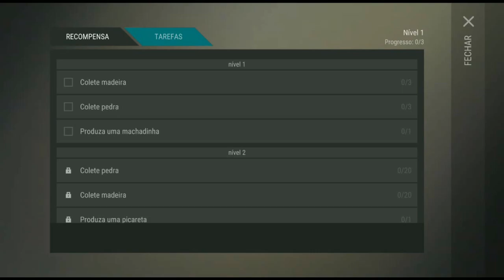●VEJA COMO É O ANTIGO SETOR 7 - ÁREA MULTIPLAYER EM Last Day on Earth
●VEJA COMO É O SETOR 7 - ÁREA MULTIPLAYER EM Last Day on Earth
GRUPO OFICIAL BRASILEIRO  DE  Last Day On Earth:

Tags! Ignore!